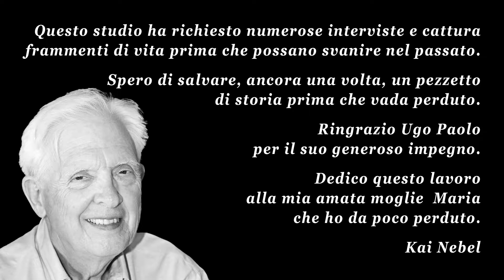"Le Interviste Kai Nebel" spot introduttivo con l'elenco di tutte le interviste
Racconti e storie della famiglia Marini e di Pieve Torina: la trascrizione delle interviste di Kai Nebel nei sottotitoli.
L'idea di fare interviste ai residenti di Pievetorina mi è venuta dagli studi per la tesi che scrissi alla Princeton University.

I miei genitori erano immigrati.
Io ho molti amici di discendenza italiana i cui genitori erano immigrati nei primi anni del 1900.
Decisi di fare la mia tesi su "L'integrazione degli immigrati Italiani tra il 1900 e il 1950 a Geneva, New York", mia città natale.
Questo studio, precursore di quello realizzato a Pievetorina, ha richiesto numerose interviste e cattura frammenti di vita prima che possano svanire nel passato.
Spero di salvare, ancora una volta, un pezzetto di storia prima che vada perduto.
Ringrazio Ugo Paolo Marini per il suo generoso impegno, senza il quale nessuna pubblicazione sarebbe stata possibile.
Dedico questo lavoro alla mia amata moglie, Maria Marini, che ho da poco perduto.
Kai Nebel